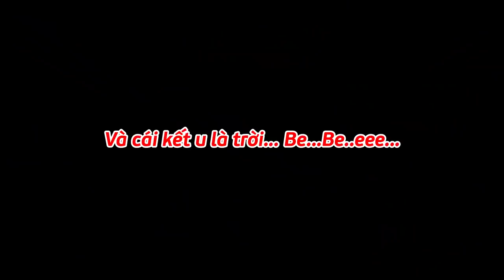Tá hóa vì Ngọc Thiệp hóa zombie trên chuyến tàu "Train to Sài Gòn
Ngồi trên tàu, buồn chán quá thì làm gì hả các bạn? Đừng giả làm zombie  phim Train to Busan như chúng tôi nhé, tào lao thấy ghê!